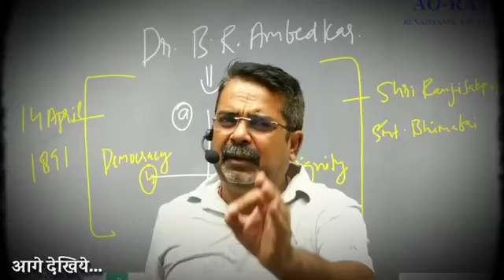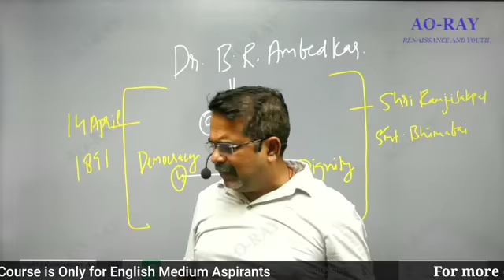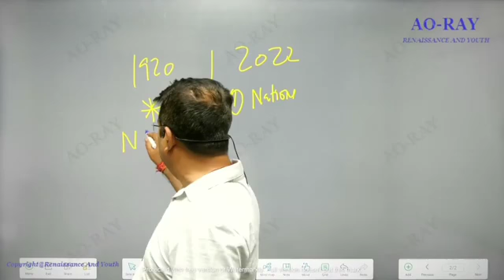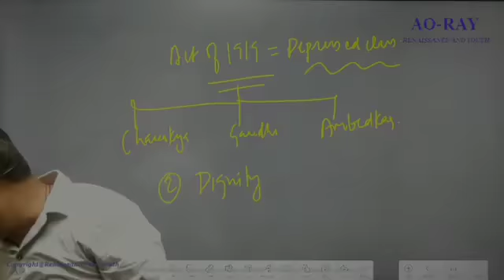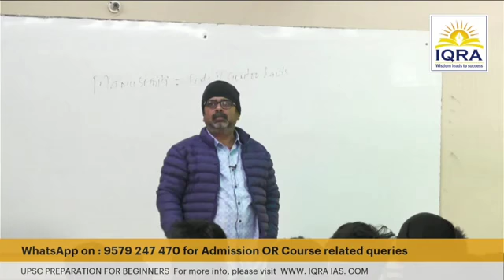ogha सर ने गांधी और गोडसे के बारे में क्या कहा देखिए